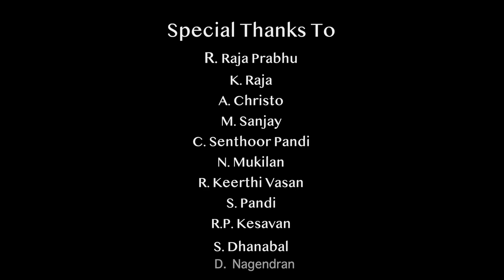Oor Iravu|Tamil Short Film|Cinescope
Oor Iravu (No Drugs)

Written and Direction_S.Siddarth

Cinematographer_M.Santhosh kumar

Editor_R.Mohammed Rizwan

DI Colorist_V.Mathew

Fight Choreography_S.Rajakumaran

Title and Poster Design_R.Ajith, B.Deepan

Sound_G.Tavish, T.Immanuel Joshuva

Cast

S.Rajakumaran
S.Tamilselvan
M.Santhosh kumar
G.Cinnalagan
S.Bala Murali Krishna
P.A.Santhosh
A.Christo
S.Siddarth

Supportive Artist

Sakthi
Mani
Bala
Vishal
Guru Balan

Special Thanks

R.Raja Prabhu
K.Raja
A.Christo
M.Sanjay
C.Senthoor Pandi
N.Mukilan
R.Keerthi Vasan
S.Pandi
R.P.Kesavan
S.Dhanabal
D.Nagendran

Cinescope

Film is a War.